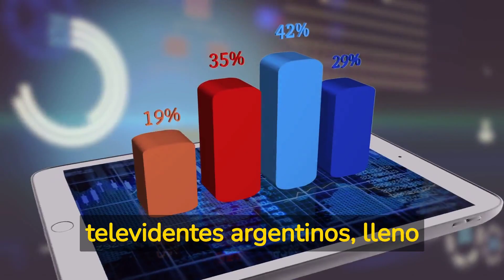Llega "Got Talent Argentina" a Telefe: ¿cuándo debuta?, ¿quién es el jurado?, ¿de qué se trata?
"Got Talent Argentina" es un emocionante programa de televisión de talentos que llega a Telefe con una competencia en la que participantes de todas las edades y habilidades pueden mostrar su talento en una variedad de categorías, como canto, baile, magia, comedia y mucho más. Con un jurado de lujo compuesto por Abel Pintos, Flor Peña, La Joaqui y Emir Abdul, y la carismática Lizy Tagliani como conductora, "Got Talent Argentina" promete ser un éxito absoluto en la televisión argentina.